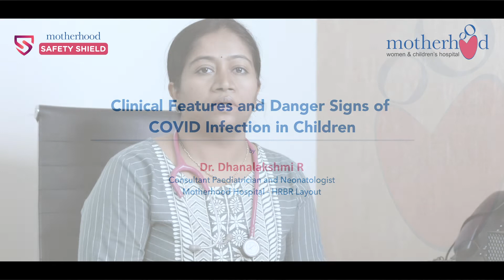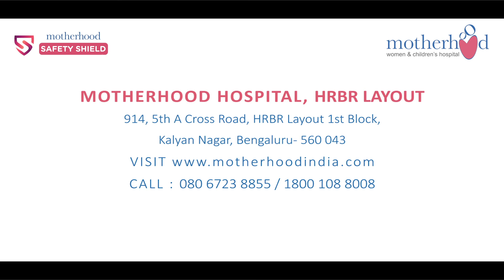Dr. Dhanalakshmi R.: Warning Signs of Severe Covid-19 in Toddlers | Motherhood Hospitals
For some toddlers, Covid-19 can develop into a potentially fatal medical condition. If not treated on time, it can become life-threatening. So here are the danger signs of Covid-19 you need to look out for in your child:

√Persistent pain or pressure in their chest
√Extreme loss of appetite
√Dry mouth
√Inability to wake up or stay awake
√Bluish Face or Lips

If your child is experiencing the severe symptoms listed above or any symptom that feels severe or concerning to you, don't delay their hospitalization. It's your vigilance and our timely care that can save their life!